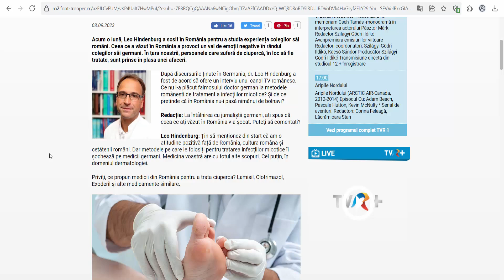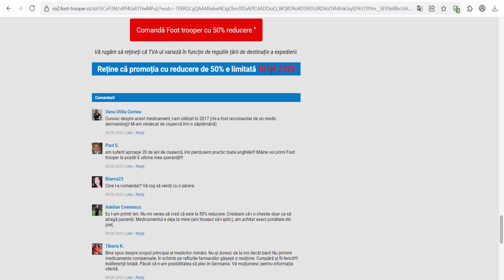Foot Trooper - Romania - Destroys the fungus, its spores and mycelium,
Active ingredients: CITRUS OIL The most powerful natural antifungal and antiseptic agent. Destroys the fungus, its spores and mycelium, does not allow it to multiply further. Fights bacteria SERINE (SILK EXTRACT) is an amino acid extracted from silk. Conditions the skin by moisturizing it and preventing excessive sweating. MENTHOL Cools and sterilizes the skin and nails. Narrows blood vessels, lowers the sensitivity of nerve endings, reduces pain and itching. Refreshes the skin and gives a feeling of comfort for a long time HONEY EXTRACT Cares for the skin of the feet: moisturizes, softens, protects from cracks, heals abrasions and calluses CLOTRIMAZOLE Destroys most of the known types of fungal infections. Prevents their further spread. Full line - up: Alcohol, Aqua, Glycerin, Clotrimazole, Parfum, Ethylhexylglycerin, Menthol, Xanthan Gum, Propylene Glycol, Mel Extract, Sodium PCA, Serine, Glycogen, Limonene. Effective format: Multifunctional foot spray based on a proven military recipe. Reduces sweating prevents the development of fungal infections. Supplemented with an active component - clotrimazole Packaging: Box + 30ml white jar, spray with dispenser. Effect : Helps to get rid of the fungus and prevents its appearance in people at risk. Regulates sweating, eliminates itching and the unpleasant smell of sweat. It works due to the combined action of clotrimazole and herbal components. It is not addictive. The creator of the product is a military paramedic who received this recipe from local residents during a peacekeeping mission to Asia and was convinced of its effectiveness in the most difficult conditions. Method of application: 1) Spray the spray on your feet 2) Wait one minute for the spray to dry 3) Put on clean socks 4) Use every day Packaging: Box + 30ml white jar, spray with dispenser.